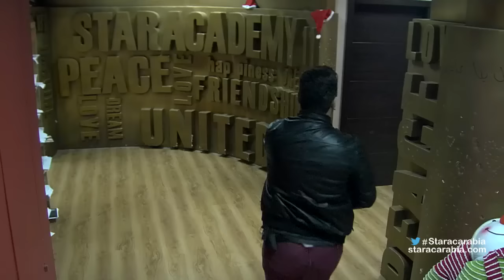الطلاب يواصلون تظاهرهم للمطالبة بإدخال الهدايا - ستار اكاديمي 11 - 04/01/2016